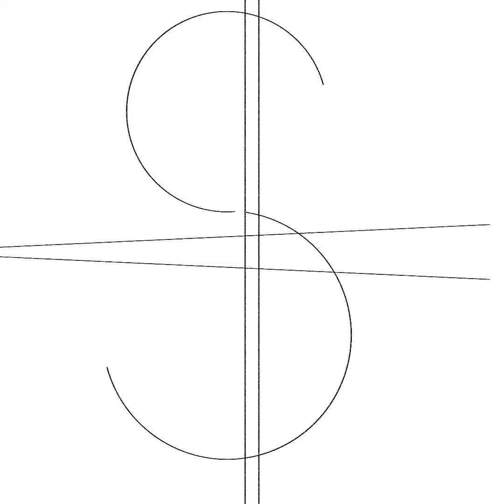Satisfying digital art S for shark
s for shark check out the post on on Instagram

music

Jeff Kaale
Beach